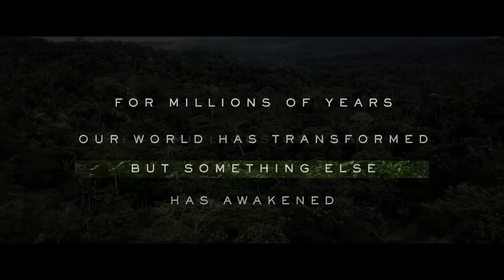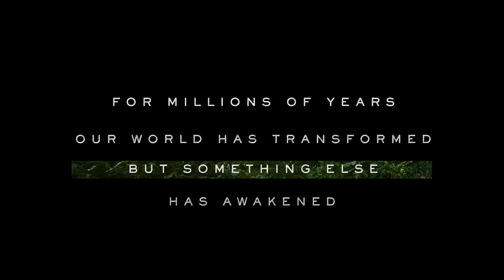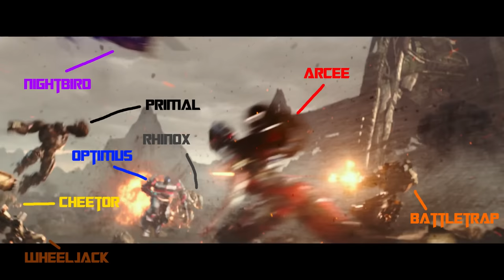I Watched Transformers: Rise of the Beasts Trailer in 0.25x Speed and Here's What I Found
Hey Guys! As you all know it's been roughly 4 years since we got a Transformers movie trailer, and well now we have one! In this video, I will be breaking down the Transformers Rise of The Beasts trailer literally frame by frame since there are so many easter eggs and little details in this trailer that has to be mentioned, so sit back relax and grab your favorite snack since this video is a long one!